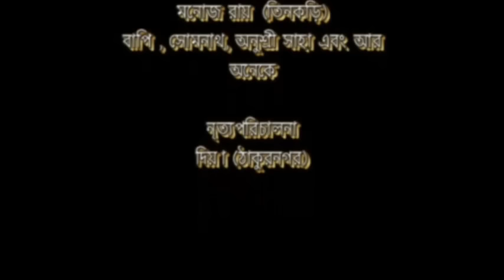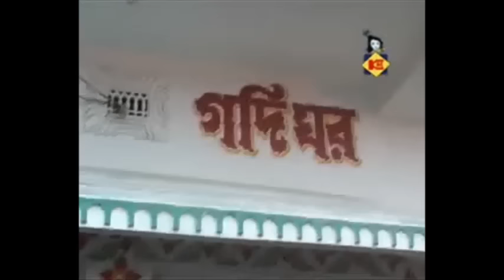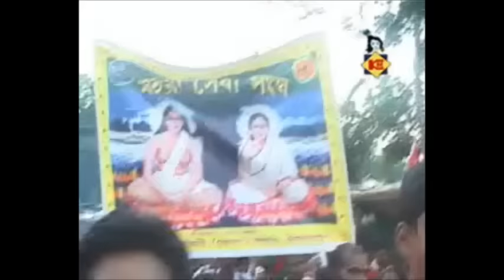Viswapita Hari | বিশ্বপিতা হরি | Bangla Harichand Thakur Bhajan | Gauri Pandey | VIDEO JUKEBOX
Presenting Harichand Thakur Bengali Songs From The  Album Viswapita Hari By Krishna Music.

Songs...
1- Ogo Viswapita Hari
2- Aamar Harichander Talashe
3- Kobe Sridham Orakandi Jabore
4- Jagat Pagal Korte Pagal
5- Hari Bole Nayan Jole
6- Aamay Kato Bhalobaso Guruchand
7- Yawan Teen Kodi
8- Kothay Re Kangaler Hari

✽  Album - Viswapita Hari

✽ Singer - Gauri Pandey

✽ Lyrics & Music - Aswini Gosai , Kalipad Pandey , Vijay Sarkar , Prafull Gosai , Yadav Goswami & Traditional

✽ Camera - Asim Ghosh

✽ Edit - Mithun Bhattacharya

✽ Direction - Kalipada Pandey ( Masterda )

✽ Produced by Binod Kumar